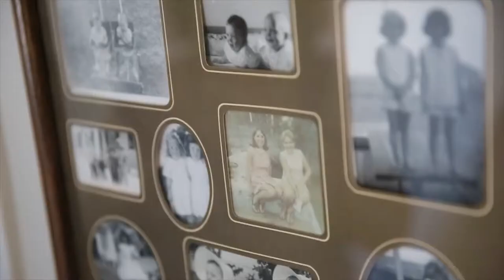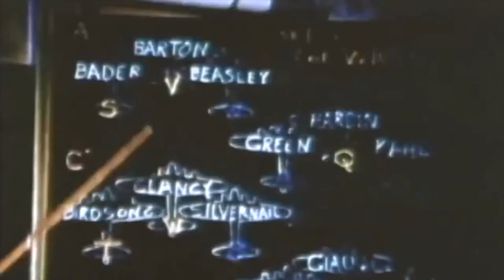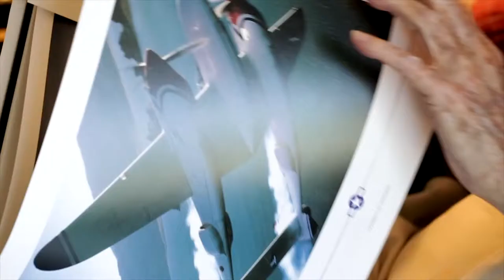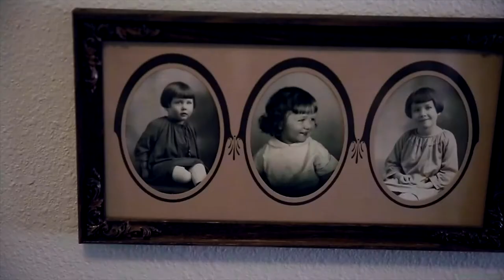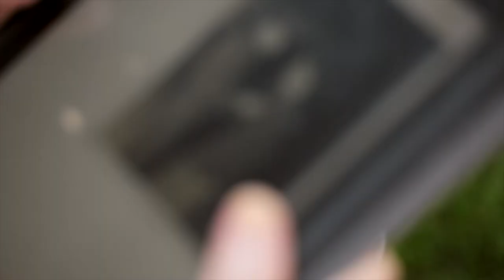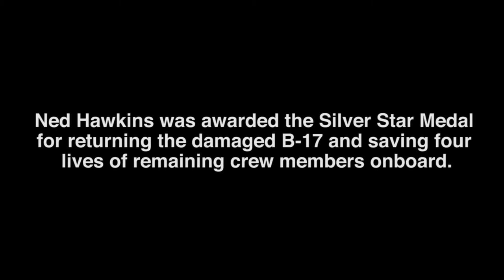The Adventure of Ned Hawkins - WWII Vet & Silver Star Medal Recipient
A short documentary by TréCreative. Produced shortly before Ned's passing.